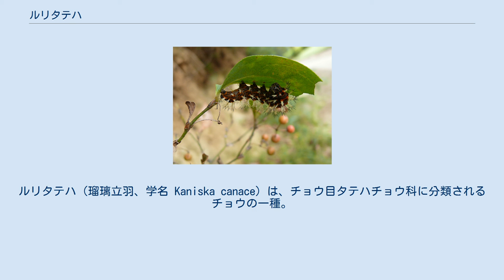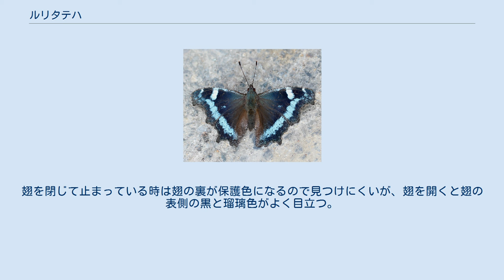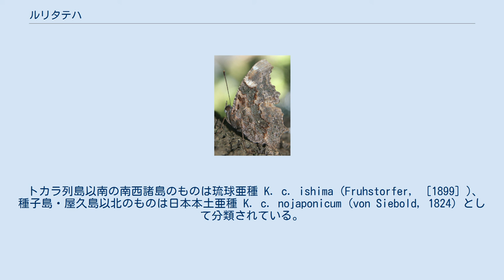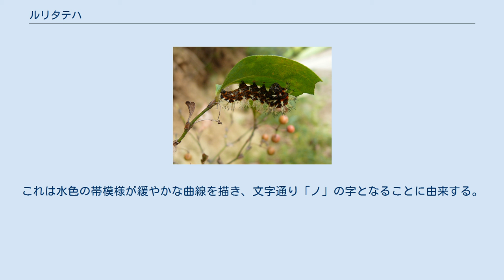ルリタテハ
ルリタテハ（瑠璃立羽、学名 Kaniska canace）は、チョウ目タテハチョウ科に分類されるチョウの一種。
ルリタテハ属唯一の現存種である。
学名のKaniskaはクシャーナ朝の君主カニシカ1世、canaceはギリシア神話の女性カナケーに由来する。
 木肌に止まった様子 成虫の前翅長は、25-45mm。
 濃い黒褐色の翅の表面に「瑠璃」の和名通りの鮮やかな瑠璃色の帯模様が入るのが特徴である。
この帯模様は前翅の先端部で切れ、白い斑点がつく。
この色彩等は雌雄で差はないが、雌は翅と青色帯が幅広になる傾向がある。
 裏面は灰褐色で細かい模様があり、樹皮や落ち葉に似る。
翅の外縁は他のタテハチョウ亜科と同様小さな凹凸がある。
翅の表側に限れば日本には類似種がおらず、他のチョウと区別しやすい。
 平地の森林内や周辺部に生息し、都市部の公園や緑地などにも現れる。
 成虫は、暖地では年に 2-3回（6-7月、8月、10月）、寒冷地では年に 1回（8-9月）の発生となる。
冬も成虫で越冬し、早春にはキタテハやアカタテハなどと共にいち早く飛び始める。
 成虫は力強く羽ばたいて機敏に飛ぶ。
翅を閉じて止まっている時は翅の裏が保護色になるので見つけにくいが、翅を開くと翅の表側の黒と瑠璃色がよく目立つ。
 サルトリイバラの葉裏にいる幼虫 オスは縄張りを張る性質があり、木の葉や岩石の上など見晴らしの良い場所で翅を広げて止まり、他のオスが接近すると激しく追いたてる。
花にはあまり訪れず、雑木林の樹液や動物の糞などにやって来て水分を吸う。
人里でもヤナギ並木などがあれば、樹液を求めて木の周りを飛びまわる姿が見かけられる。
 幼虫は地色が紫黒色で、無毒の黄白色の棘状突起を計68本持つ。
サルトリイバラ科のサルトリイバラ、ユリ科のホトトギス類、ユリ類などを食草とし、全幼虫期を通してこれら植物の葉裏で生活する。
 東アジア・南アジア（中国・ロシア沿海地方からインドまで、および日本、朝鮮半島、台湾、フィリピン、スマトラ島、ジャワ島、カリマンタン島）に分布する。
 日本では北海道南部から南西諸島までに分布する。
 トカラ列島以南の南西諸島のものは琉球亜種 K. c. ishima (Fruhstorfer, ［1899］)、種子島・屋久島以北のものは日本本土亜種 K. c. nojaponicum (von Siebold, 1824) として分類されている。
（かつては、亜種名を no-japonicum とした文献もあったが、現在では，nojaponicum となった。） なお、日本本土亜種の "nojaponicum" は「日本語の『ノ』の字」という意味である。
これは水色の帯模様が緩やかな曲線を描き、文字通り「ノ」の字となることに由来する。
 近年，台湾からの飛来した台湾亜種 K. c. drilon (Fruhstorfer, 1908) も与那国島で記録されている。